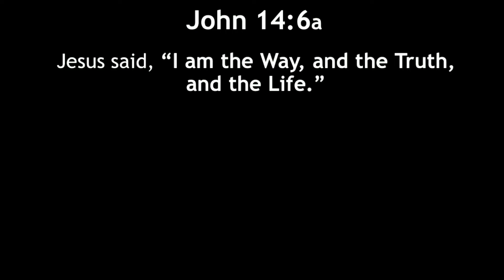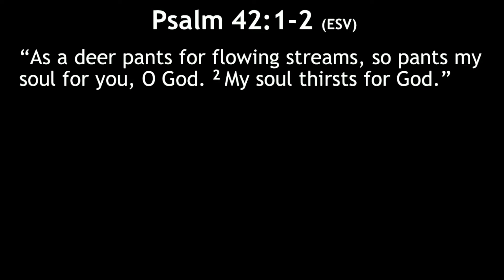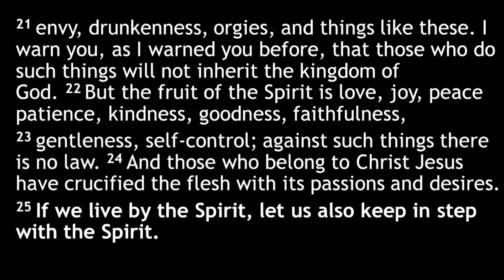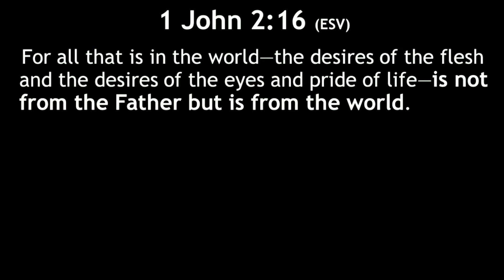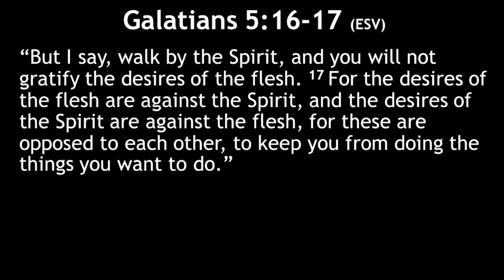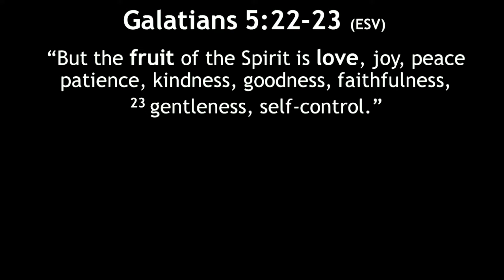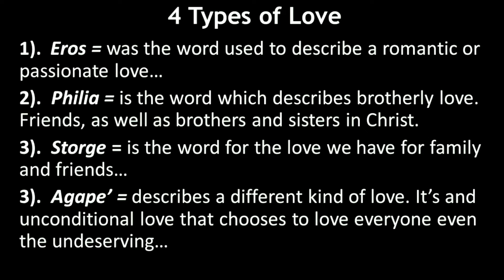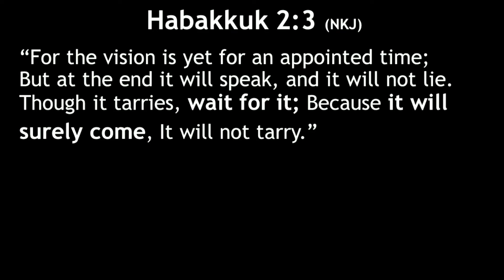The Way - Introduction